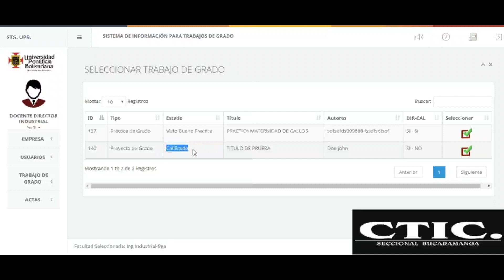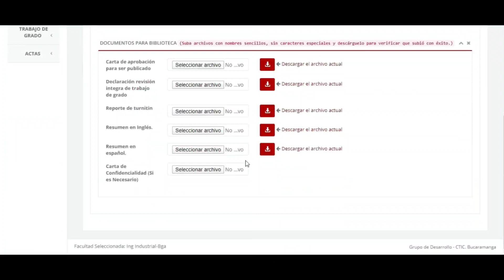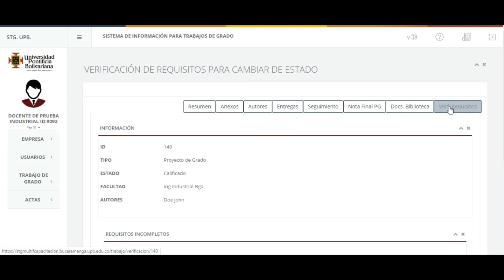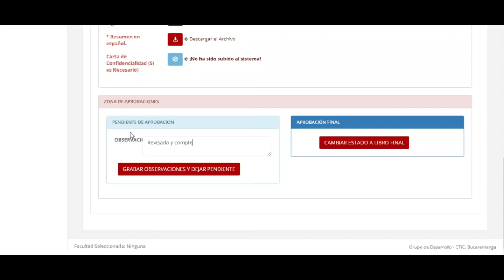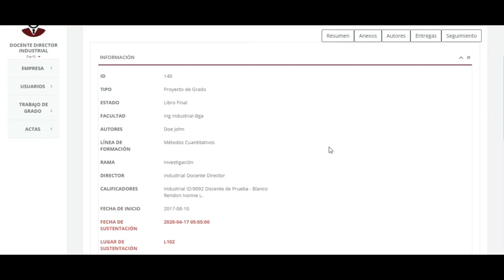Tutorial para subir trabajos de grado -STG